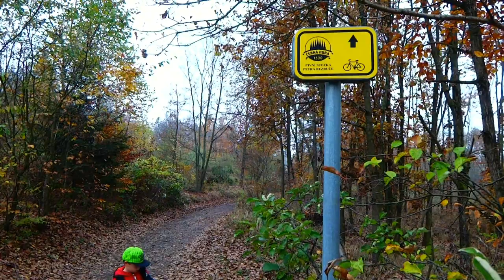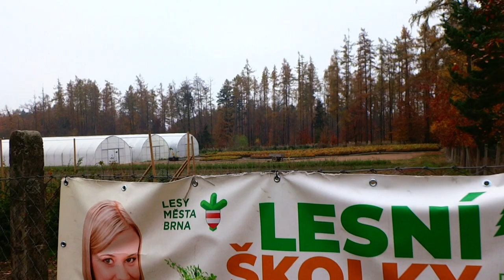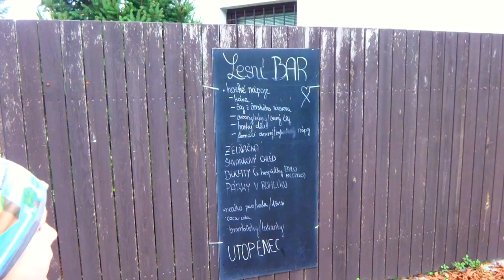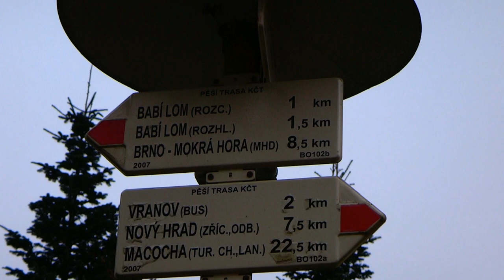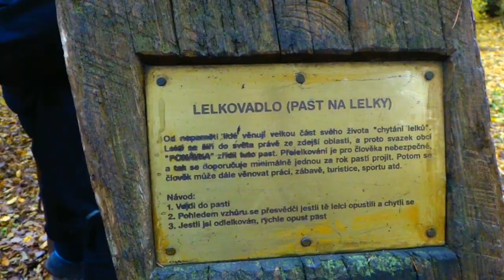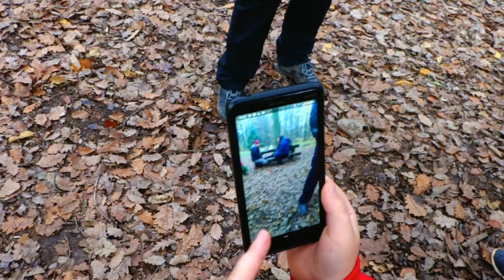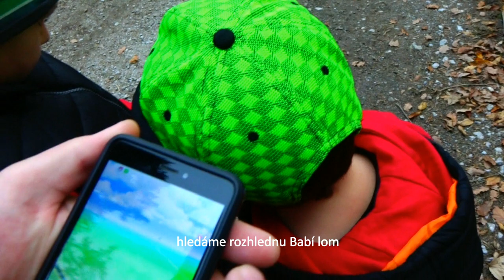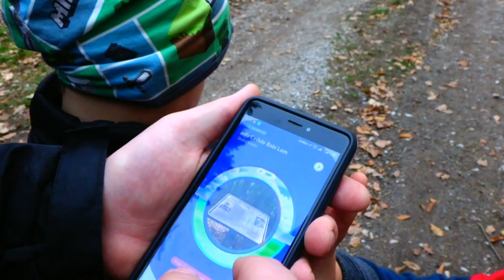Tip na výlet - Babí lom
Podzimní cesta na rozhlednu se trochu komplikuje